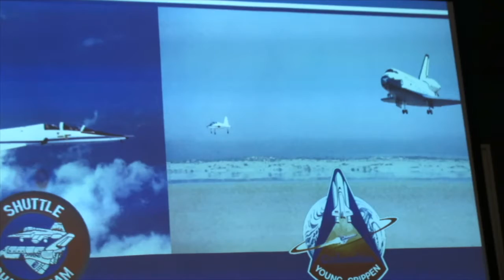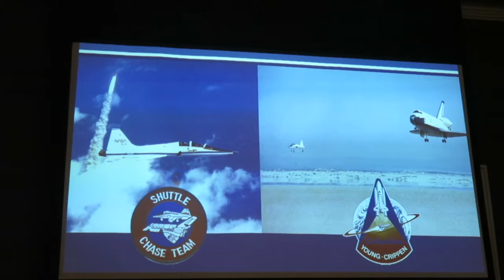Jon McBride astronaut The Space Shuttle chase team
Astronaut Jon McBride and Philip Britton of Kennedy Space Centre hosted 36 trade and media at the Blue Room in the Dean, February 7 2019